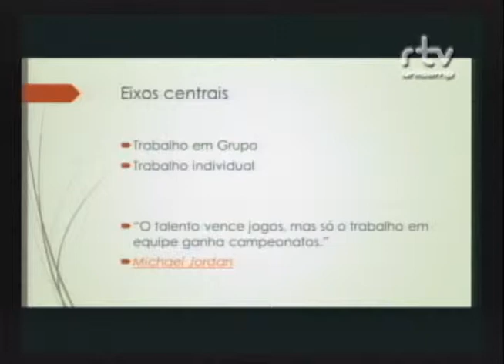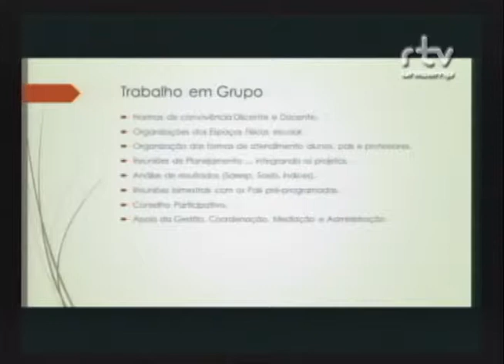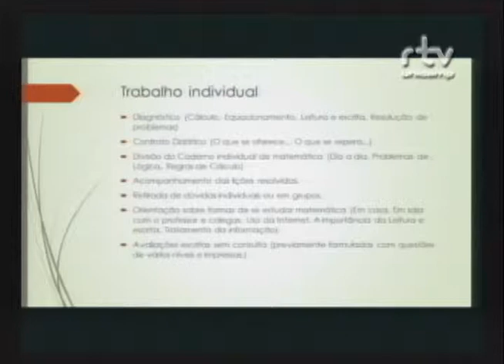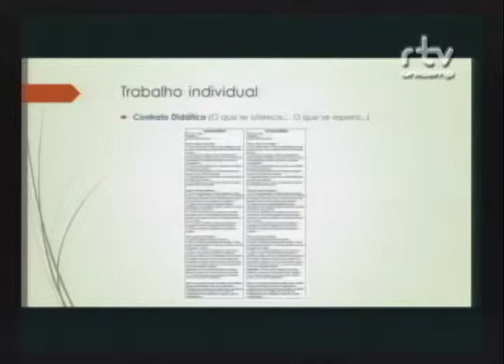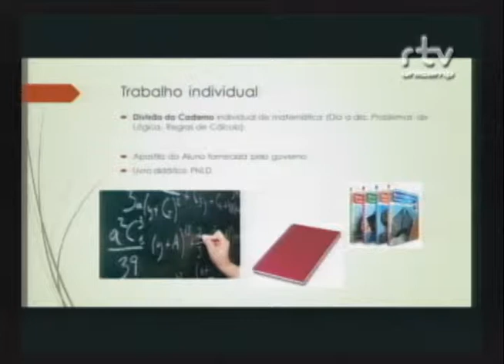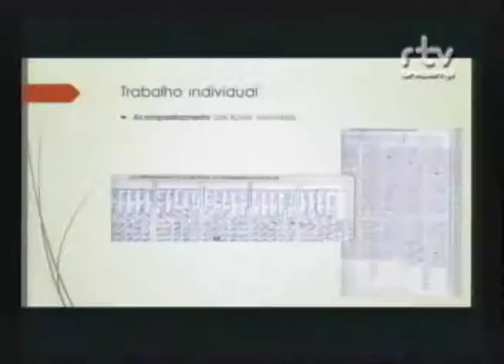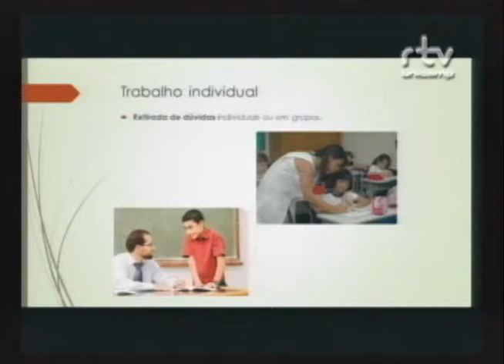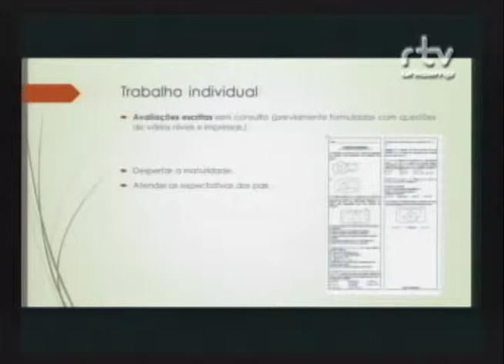II Fórum Ensino Médio Público no Brasil - Fábio Lobo Mota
Palestra do professor Fábio Lobo Mota, da Escola Estadual Toufic Joulian (Carapicuíba/SP), durante mesa sobre o "Ensino de Ciências no Nível Médio - Casos de Sucesso", no II Fórum Ensino Médio Público no Brasil: Os Desafios no Ensino de Ciências. O evento foi realizado pelo Fórum Pensamento Estratégico (PENSES) da Universidade Estadual de Campinas (Unicamp), em 3 de outubro de 2014, no Centro de Convenções da Unicamp.